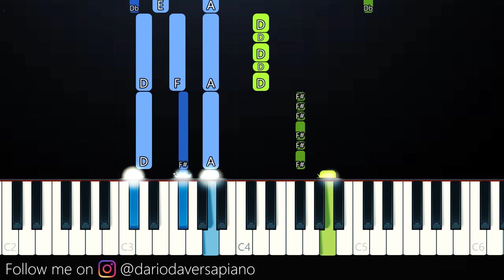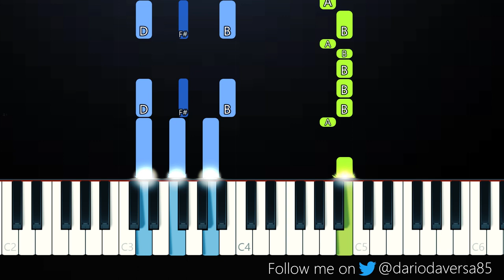Wilbur Soot - Your New Boyfriend (Piano Tutorial)